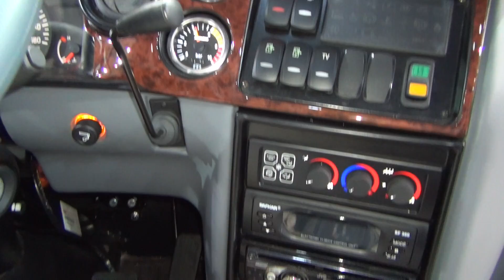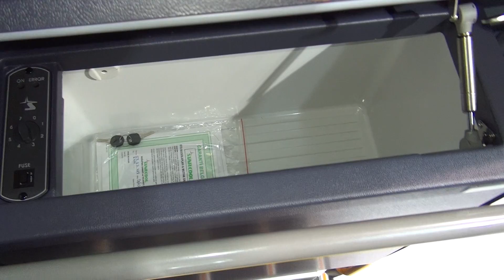Isuzu Turquoise 4HK1E6C Bus (2017) Exterior and Interior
2017 Isuzu Turkuaz 4HK1E6C Bus seen from outside and inside. Engine is Commonrail Turbo Diesel Intercooler Isuzu 4HK1E6C (Euro VI) 4-cylinder, 5193 ccm, 190 hp at 2600 rpm. Max torque 510 Nm at 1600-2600 rpm (52 kgm at 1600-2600 rpm). Transmission is Isuzu MZZ-6F (S), 6-forward, 1 reverse, overdrive. Final gear ratio 4777. Hydraulic actuated with diaphragm spring and single dry plate clutch (NEES: Fluid couplind). Hydraulic steering system. Maximum turning radius 7610 mm. Tyres are 235/75 R17.5. Front and rear suspension by Parabolic Steel Alloy Leaf Springs with air suspension on the rear. Disc brakes. Full air brake system with EBS and ABS, dual circuit auto adjusted. Parking brake air actuated operating on rear axle. Auxiliary brake vacuum assisted exhaust brake. Fuel tank capacity 190 liters. Fuel tank cap lock S. Diesel exhaust fluid tank 16 liters. Luggage capacity 3.6 cubic meters. S carpet covering. Luggage compartment lighting S. Interior luggage racks S. Electrical system 24V - 100A. Battery 24V (2x12V)-125 Ah. Starter engine 24V-4.5kW. Passenger capacity 33(p)+6(s)+1(d). Length 7720 mm. Width 2320 mm. Height 3330 mm. Wheelbase 3815 mm. Front overhang 1673 mm. Rear overhang 2232 mm. Front track width 1904 mm. Rear track width 1650 mm. Inner height 1930 mm. Gross vehicle weight 10400 kg (max). Curb weight 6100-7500 kg/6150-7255 kg. Front axle capacity 4000 kg. Rear axle capacity 5700 kg.